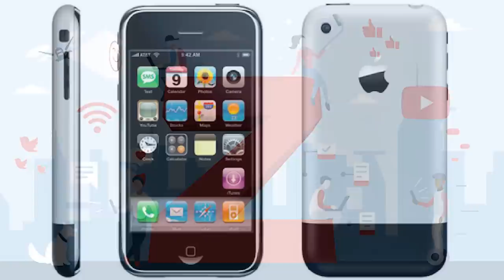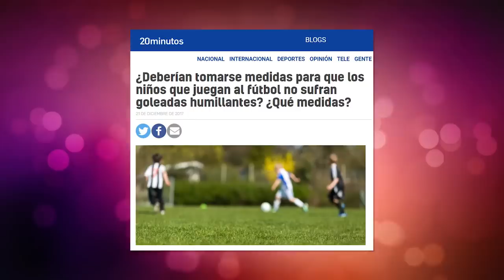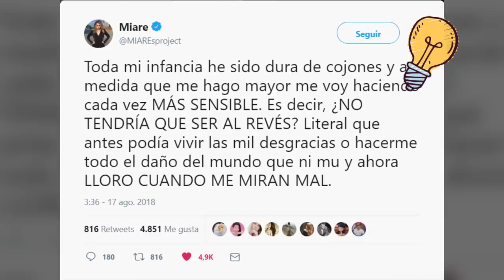La Mentira de la FRAGILIDAD EMOCIONAL 😭 (La Cultura de la SOBREPROTECCIÓN)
Veamos el “safetyism” o la cultura de la ultra seguridad. Vivimos y reclamamos la sobreprotección y rendimos culto a la seguridad. Eso crea generaciones con más fragilidad emocional.

REFERENCIAS

21 percent increase in childhood peanut allergy since 2010: More children have food allergies, including more black children. (2017). ScienceDaily.

miñana. (2019, January 13). Partidos sin marcador frente a las derrotas humillantes.

ondacero.es. (2022, March 29). Nueva ley de educación de la ESO: Se eliminan las notas numéricas y se podrá pasar de curso sin límite de susp. OndaCero.

ondacero.es. (2022, February 3). Adiós a los “suspensos” escolares en Cataluña: El Govern los llamará “en proceso de logro.” OndaCero.

Riggs. (2017, June 27). “La batalla de los géneros”: cuando el 203 del mundo barrió a las Williams - Marca.com. Marca.com.

Milenio Digital. (2020, September 2). La mentira que le dijeron a Salma Hayek para que hiciera el baile con la serpiente. Grupo Milenio; Grupo Milenio.

La transformación de la mente moderna: Cómo las buenas intenciones y las malas ideas están condenando a una generación al fracaso (Deusto) : Haidt y Greg Lukianoff, Jonathan, Puertollano López, Verónica: Amazon.es: Libros. (2022). Amazon.es.

Sentimentalismo tóxico: Cómo el culto a la emoción pública está corroyendo nuestra sociedad (Alianza Ensayo) : Dalrymple, Theodore, Fernández Bobrovski, Dimitri: Amazon.es: Libros. (2022). Amazon.es.

NASSIM NICHOLAS TALEB. (2013). ANTIFRAGIL: LAS COSAS QUE SE BENEFICIAN DEL DESORDEN. Casadellibro.